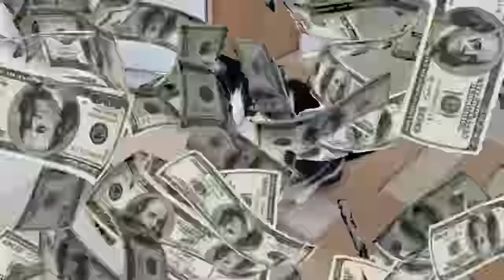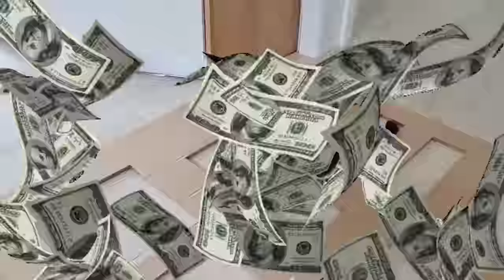Challenge Wall. How to pass it?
The wall with obstacles. Choose a gap to pass through. With each pass, we will close the passed hole. Win one million dollars!